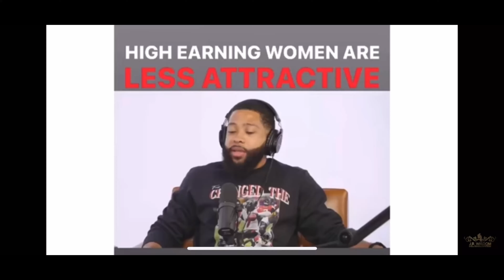The Consequences of Gender Roles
So the gender roles topic has come up again and unsurprisingly, Steve Harvey is a driving force behind it. We’ve discussed this topic before but we haven’t quite jumped into the consequences of this train of thought. Today we highlight the societal ramifications of gender roles and why it might not be the future of dating.